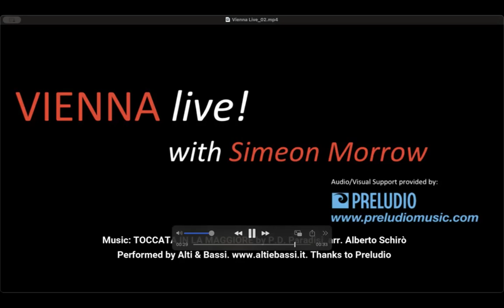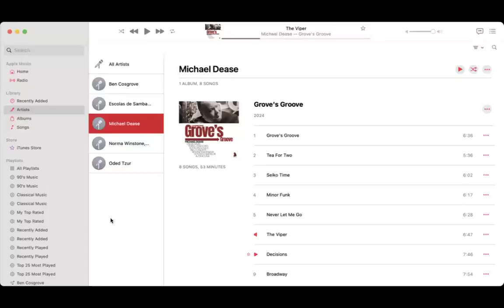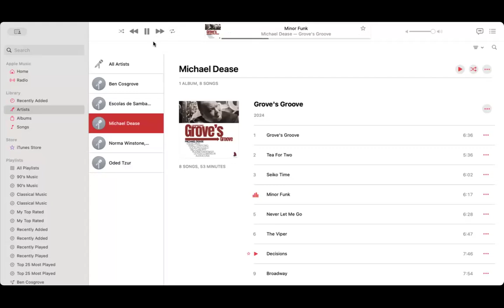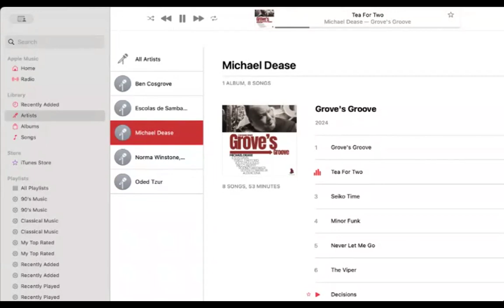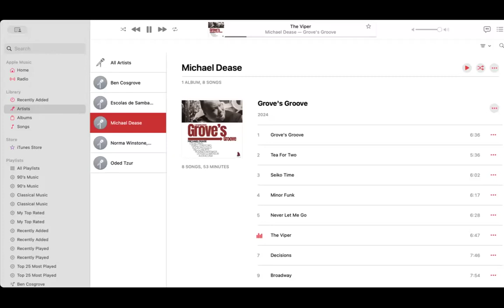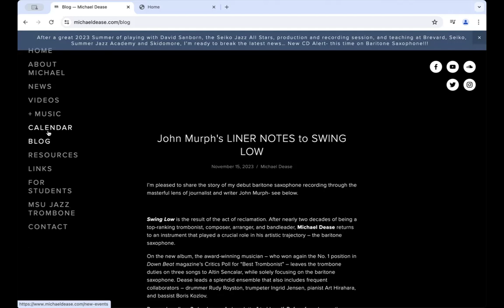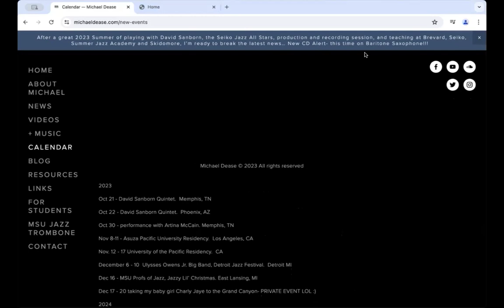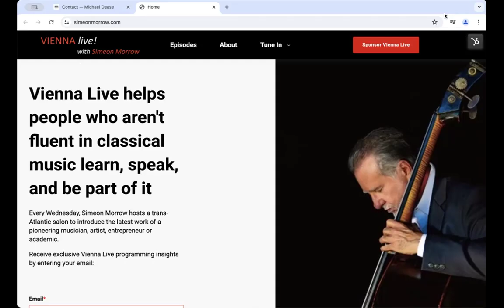Michael Dease: Grove’s Groove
NEW YORK CITY: the legendary trumpeter Roy Hargrove is usually – and justly – depicted as a generation-defining voice and a radiant, troubled genius. What gets lost in that characterization is Hargrove’s equally vital role as a mentor for younger musicians who shared his deeply felt commitment to exploring the full spectrum of jazz and in carrying the blazing torch of tradition determinedly forward.

Among those whose life and career were touched by Hargrove’s influence is the multi-instrumentalist and composer Michael Dease. With his enthralling new album Grove’s Groove – the second on which the acclaimed trombonist focuses solely on the baritone saxophone – pays tribute, says thanks, and bids farewell to one of modern jazz’s most iconic figures.

Grove’s Groove, Due out August 23 via Le Coq Records, features a superb band with Hargrove alumni and friends Steve Davis, Rodney Whitaker, Terell Stafford and Ulysses Owens Jr., joined by Bill Cunliffe and Jocelyn Gould.

Come welcome Michael to our show!